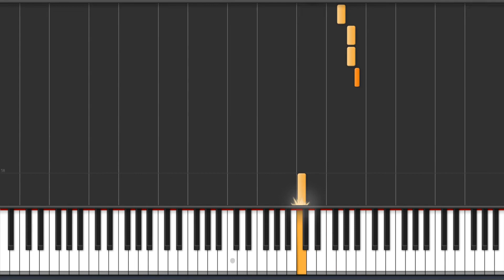Lily Allen - Somewhere Only We Know - Piano Tutorial + MIDI Download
Lily Allen - Somewhere Only We Know - Piano Tutorial + MIDI